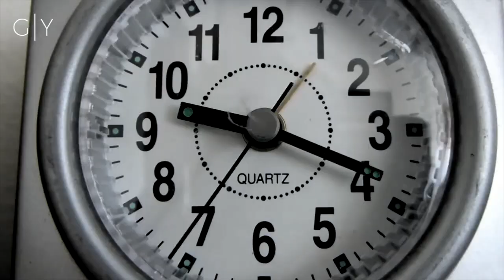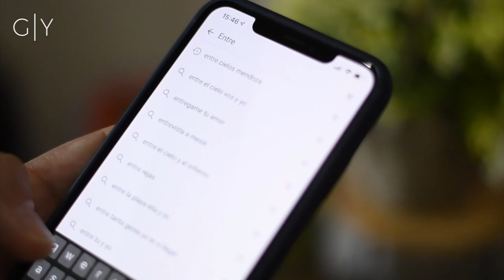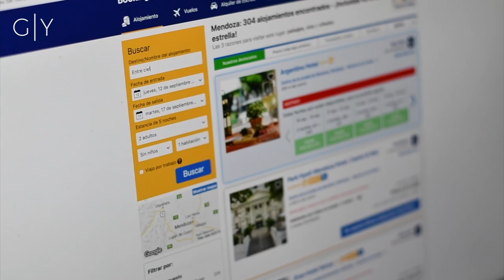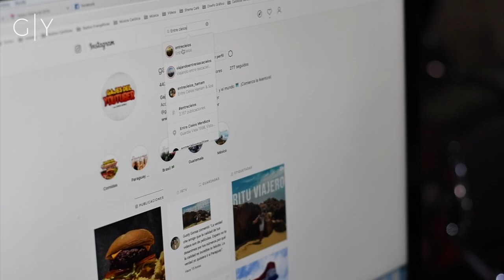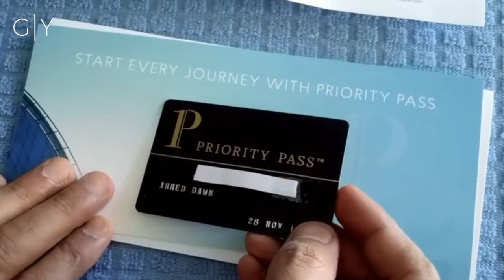Cinco cosas que debes hacer antes de viajar | Gajes Del YouTuber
En este capítulo te damos indicaciones y consejos para que tengas unas vacaciones extraordinarias, gastando menos de lo que normalmente lo haces.

Sigue a...

KOKE